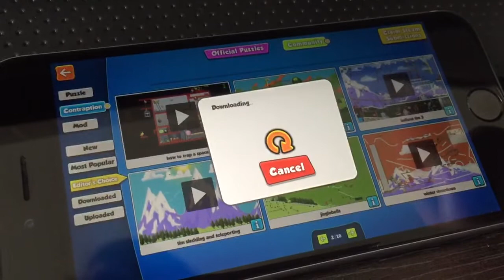Contraption Maker Mobile Prototype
Very first signs of life for Contraption Maker Mobile. This is a very early prototype with no UI change from the desktop version. Still a long way to go to make it mobile friendly!